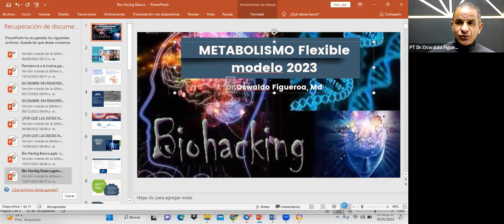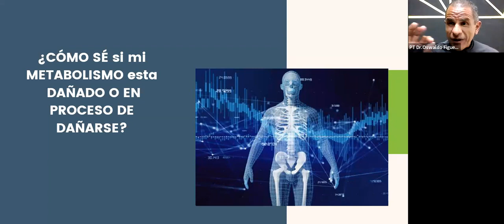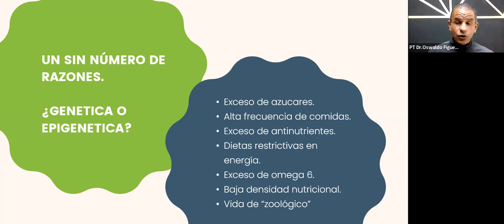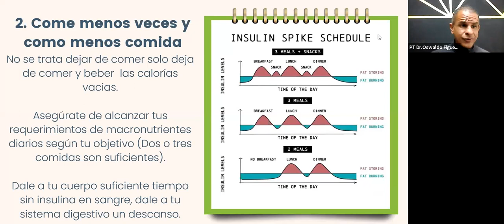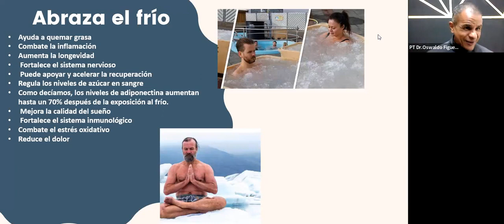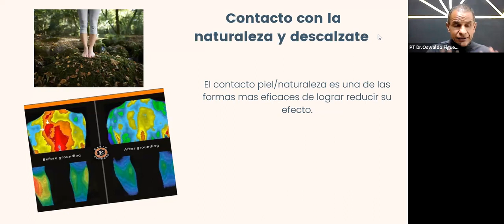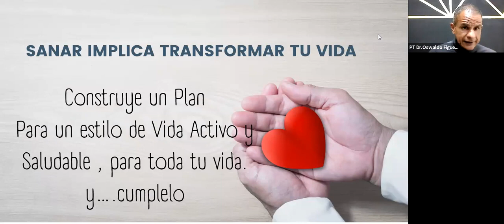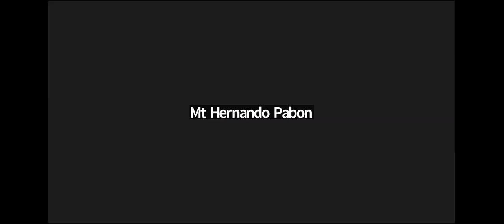¿Cómo comenzar el 2023 con un metabolismo renovado?